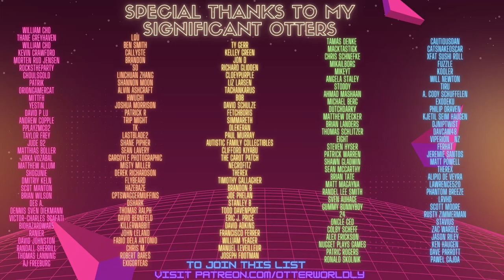Beat Saber | Godzilla - Blue Oyster Cult (Expert+) 90 Degrees - First Attempt | Mixed Reality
Godzilla by Blue Oyster Cult in Beat Saber Mixed Reality in 90 Degree mode! Requested by Thomas Lanning!
Song: Blue Oyster Cult - Godzilla
Difficulty: Expert
First Attempt
S Rank
90 Degrees